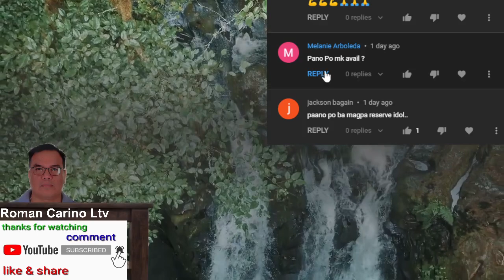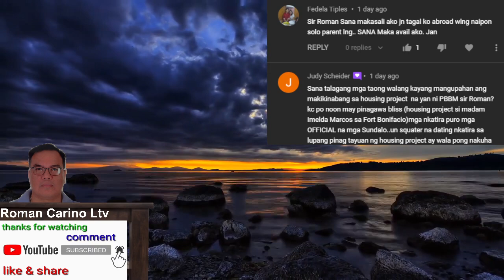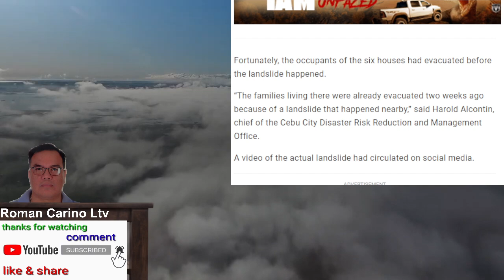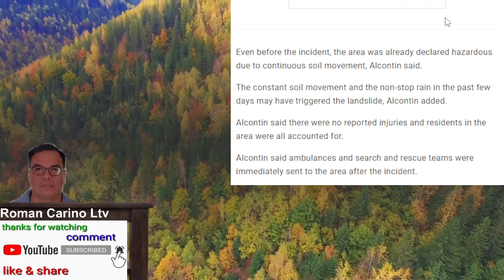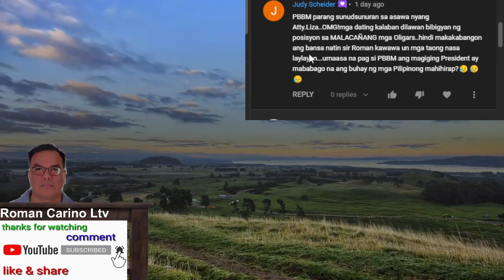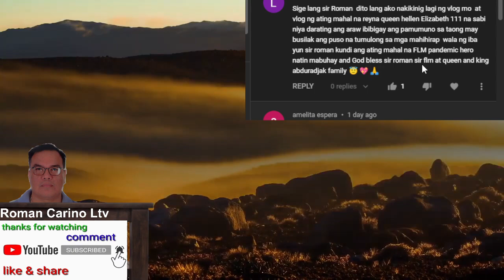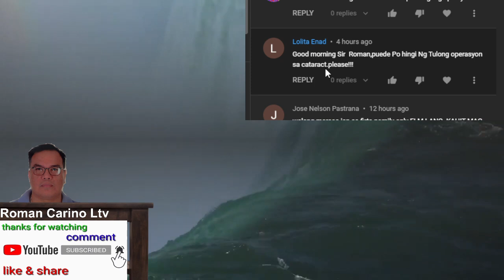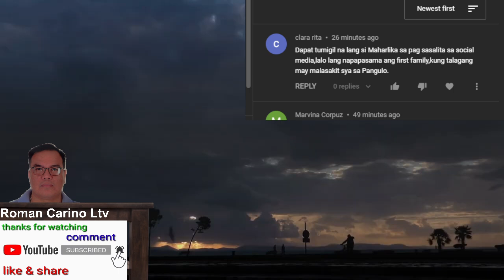KASAGUTAN PAANO MAKA AVAIL SA PABAHAY SA BASECO PAYATAS AT MRIKINA MULA SA PABAHAY NI PRES MARCOS JR